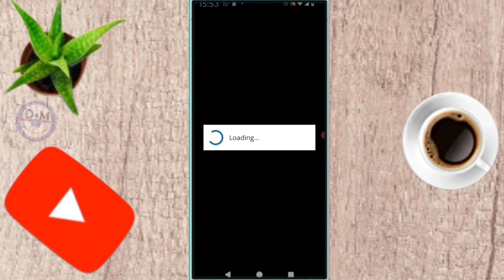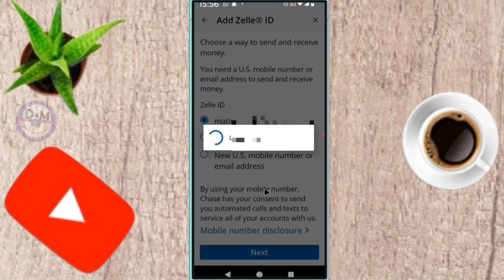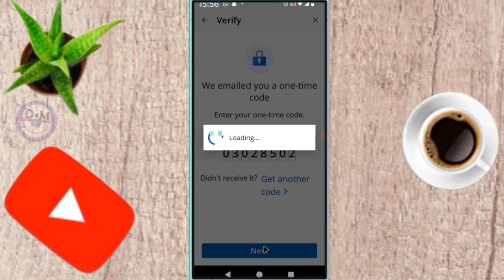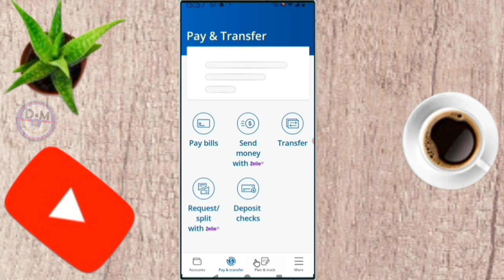✅ Comment connecter zelle avec un compte bancaire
dans cette vidéo on apprend que tu expliques Comment connecter un compte zelle avec une compte bancaire , dans cette vidéo et vous et moi qui avons aimé la vidéo laissez un commentaire et partagez et dites-nous ce que vous pensez de cette vidéo et vous et moi qui venons de rencontré la chaîne Abonnez-vous et activez la cloche pour ne pas rater les prochaines vidéos et ne pas nous oublieret n'oubliez pas nous venons d'activer une boutique sur la chaîne visitez nous merci .

Vidéo app
Vidéo Facebook
Vidéo youtube
Vidéo tiktok
Vidéo Instagram
Vidéo internet